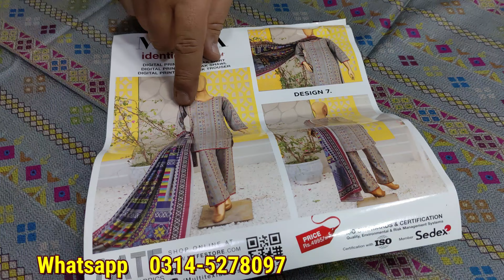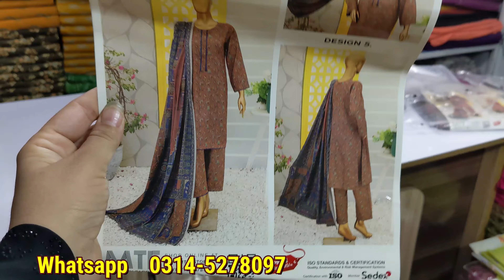Hurry Up | Beautiful Digital Print Dhanak Fabric | Mirha by MTF | buy original brand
Dhanak Fashion Store is a leading wholesaler of different brands. Dhanak fashion provides discounted rates to our retail customers and wholesale customers. hopefully you will enjoy our product.
PTCL
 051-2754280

Insta dhanakfashionstore